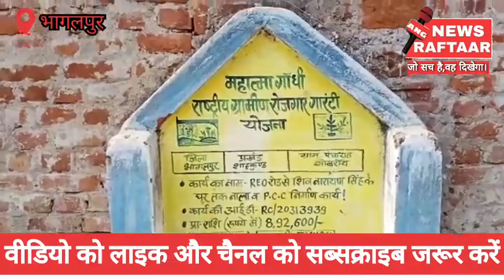शाहकुण्ड प्रखंड के गोवरॉय पंचायत के पूर्व मुखिया पर करोड़ों रूपये के घोटाले का आरोप।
एंकर--भागलपुर जिला के शाहकुंड प्रखंड के ग्राम पंचायत गोवरॉय के पूर्व मुखिया दीपक कुमार सिंह एवं उनकी पत्नी मंजू देवी पर करोड़ों रूपये घोटाला करने का आरोप प्रकाश में आया है। वही ग्रामीणों का कहना हैं की ग्राम पंचायत में कोई काम नहीं हुआ है दूसरे तीसरे काम को दिखाकर पैसा पास करा कर पूर्व मुखिया ने करोड़ों रुपया का गबन किया। अभी तक पंचायत में नल जल योजना का कोई भी कार्य पूरा नहीं किया गया हैं और बिल पास कर रूपया गबन कर लिया गया।
 स रोजगार घोटाले को लेकर तीन साल से आयुक्त कार्यालय में केस चल रहा था। जिसको लेकर लोकआयुक्त न्यायालय भागलपुर  के आदेशानुसार जिला के जाँच अधिकारी DRDA डारेक्टर प्रमोद पाण्डेय, और DPO मनरेगा, एवम जिला प्रशासन भागलपुर के द्वारा जॉच किया गया। आपको बता दे की  शाहकुंड प्रखंड के अंतर्गत गोबराय पंचायत में विभिन्न मनरेगा योजनाओं की जाँच किया गया। साथ में PO शाहकुंड, PRS शाहकुंड, एकाउंट्स शाहकुंड, JE शाहकुंड भी शामिल  थे । जो कि पूर्व पंचायत प्रतिनिधि पुरुषोत्तम कु सिंह की उपस्थिति  में एवम पंचायत के सभी प्रतिनिधि - वर्तमान मुखिया बांधना कुमारी पंचायत गोबरॉय, सरपंच मंजू देवी पति प्रमोद राम, पूर्व सरपंच चंद्रभानु पासवान, वार्ड सदस्य पद कुजबिहारी कुमार एवम समस्त पंचायत के जनतागण की उपस्थित में किया गया । जाँच के घोटाला में मनरेगा योजना का नाम बदलकर करोडों राशि का ग़बन पाया गया । जो पूर्व मुखिया मंजू देवी एवं मुखिया दीपक कु सिंह के द्वारा किया गया है । जल नल के योजना में भी करोड़ो का घोटाला पाया गया हैं।  जाँच अधिकारी ने आदेश दिया कि जल्द ही दोषियों पर कानूनी कार्यबाही की जाएगी।